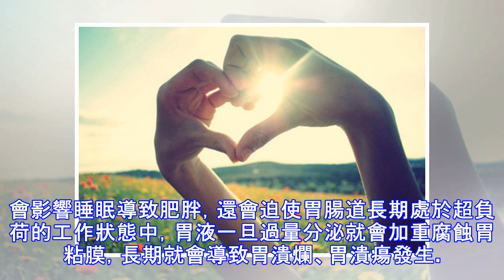再做6件事，你是給胃「上刑」！不改只能後果自負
胃藥可謂是當代人群必備的藥物，之所以出現這種現象，跟現代人群的不健康生活和飲食習慣有關係，因此，在生活中一定要瞭解一些傷胃習慣，避免讓胃一次次受傷害。這些傷胃習慣你中招了嗎？第一、胃怕不守時廢寢忘食可是現在上班族常見現象，忙的時候隨便墊點，有時間就暴飲暴食，這樣饑一頓飽一頓是在考驗胃的承受能力，長期以往會慢慢傷害胃健康。近些年來，生活中消化不良、胃潰瘍以及胃炎的發病率是非常高的，尤其是在白領人群當中更加明顯，要知道胃是一個非常守時的器官，胃液的分泌在提前當中也存在一種生理上的高峰低谷，而如果胃酸跟胃蛋白酶沒有跟食物中和的話就會消化胃粘膜，會傷害胃粘膜，因此吃飯一定要准點進行。第二、胃怕晚餐太飽...